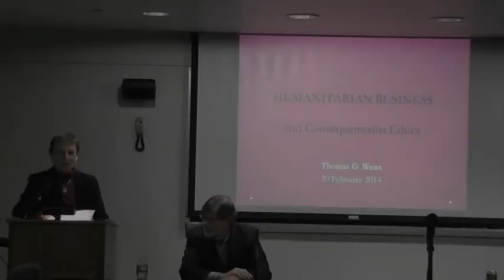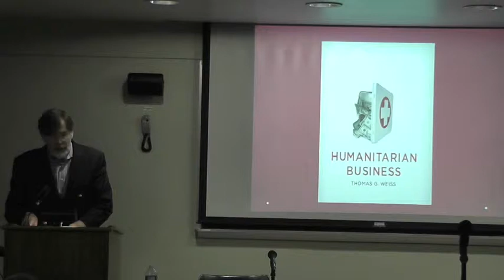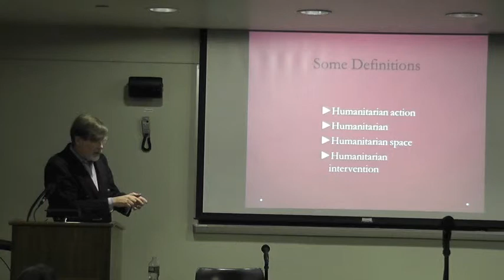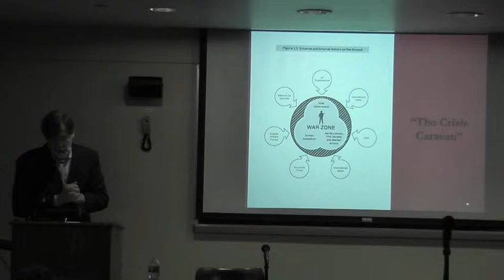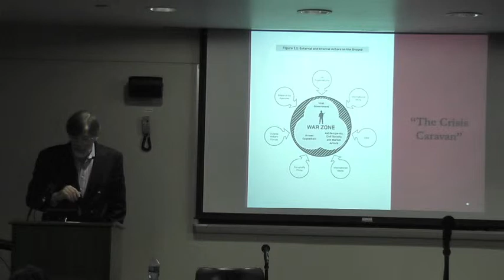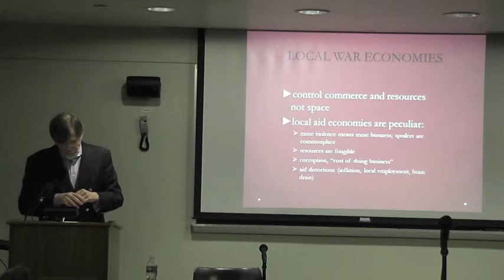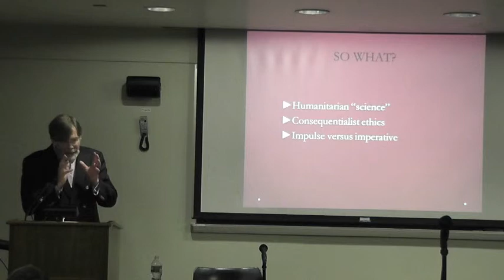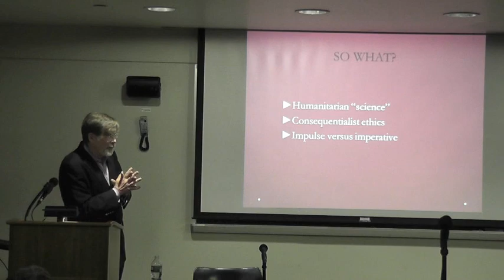Thomas G. Weiss, "Humanitarian Business"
Thomas G. Weiss (Presidential P rofessor of Political Science, The Graduate CEnter, CUNY), presents his talk entitled "Humanitarian Business," at the Center for Global Ethics and Politics and Ralph Bunche Forum on February 20, 2013.